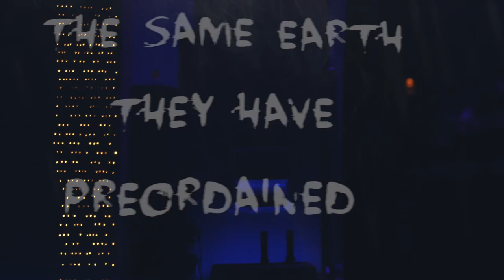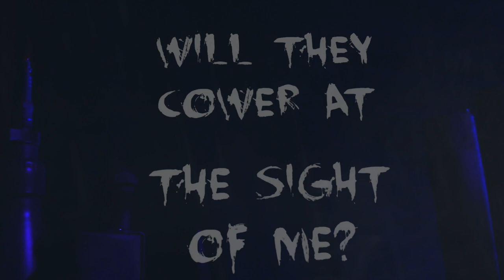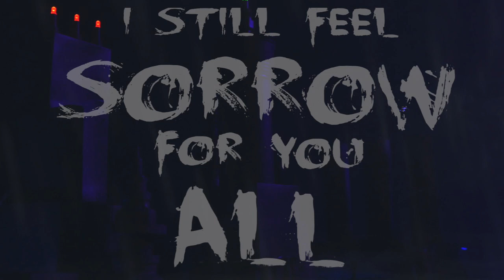ALTER [Synthwave Lyric Video]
This was almost done entirely using Practical Effects, which includes real hand-built models, real electronics, real miniatures, and real special effects all composited together to create an authentic 80's cyberpunk city.